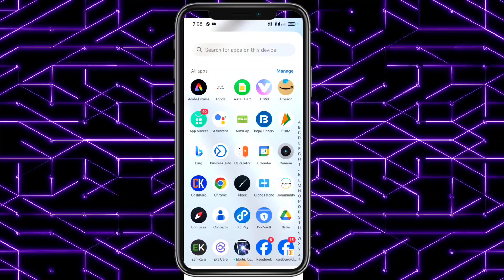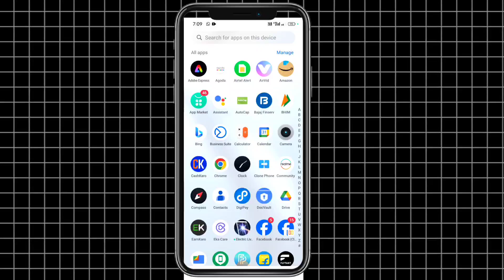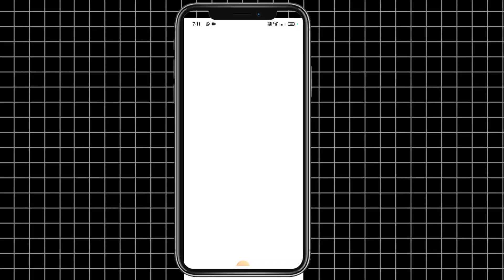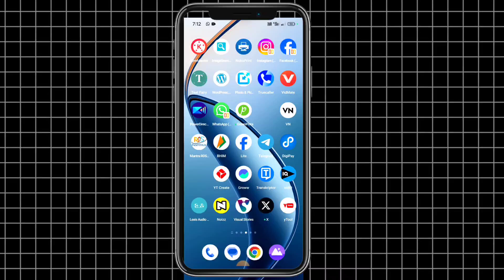Facebook me audio call ko kaise band kare/ Facebook audio call off / Facebook audio call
हेलो दोस्तों हमारे चैनल में आपका बहुत-बहुत स्वागत है आज इस वीडियो में बताया हूं कि आप फेसबुक में आने वाली ऑडियो कॉल और वीडियो कॉल को कैसे ऑफ कर सकते हैं कैसे बंद कर सकते हैं पूरी वीडियो को देखकर बहुत आसानी तरीके से जान सकते हैं कि ऑडियो कॉल को कैसे बंद करते हैं

How to Turn Off Facebook Messenger Audio Calls in 2024

facebook par video call kaise band kare